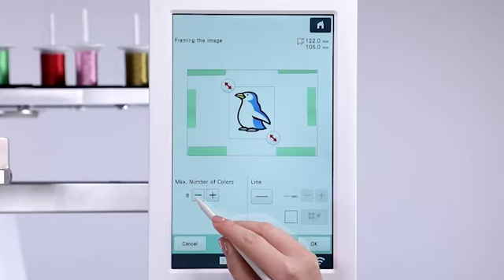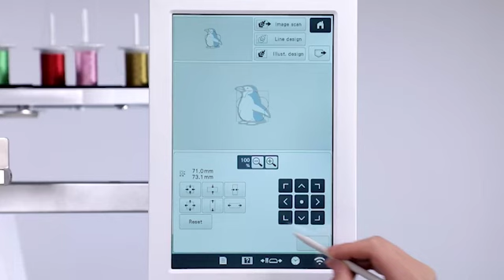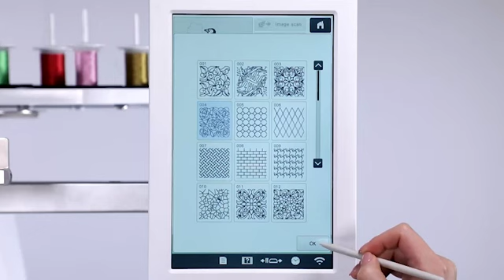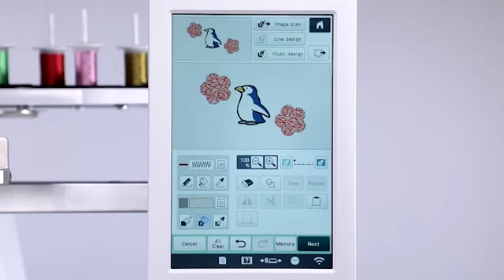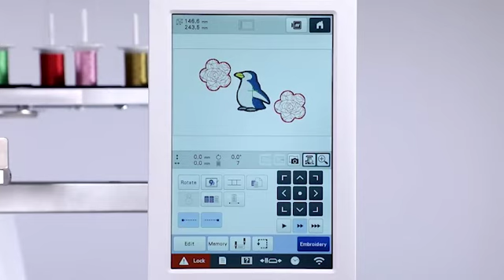PR1055X - My Design Center 02 - Création d'un motif à partir d'illustrations en couleur